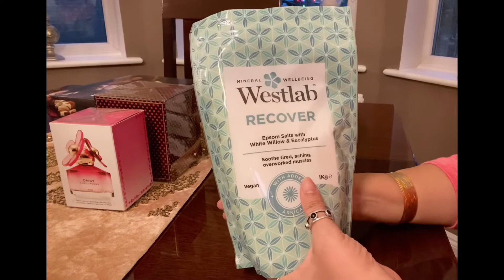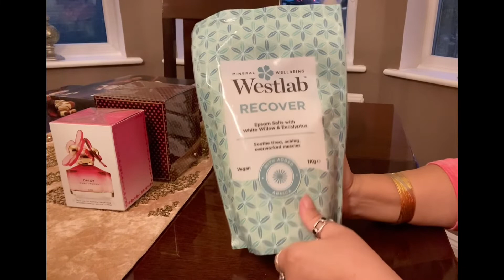Bought gifts for my Neighbours // আমার Neighbours দের জন্য উপহার কিনেছি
Bought Christmas gifts for my Neighbours / Friends. Bengali channel